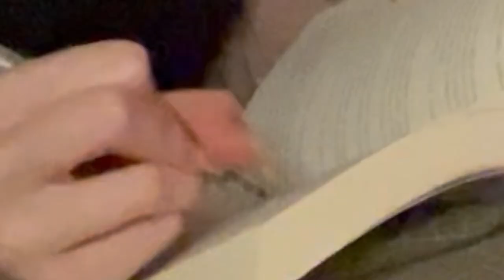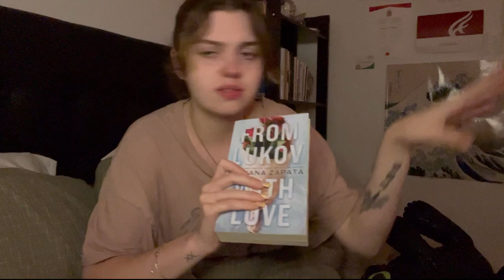READ WITH ME - From Lukov with Love by Mariana Zapata [real time, minimum talking, with rain sounds]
Hey my lil Raindrops!

Welcome back or welcome home! A lot of you have been asking for another read-with-me, so here we are! I kind of recorded this out of the blue, so I’m tired and literally just reading before bed, but I hope you’ll enjoy the video regardless!

I hope this video helps you feel safe and cozy while you’re reading or doing things around the house! ❤️

Happy reading! 🌧